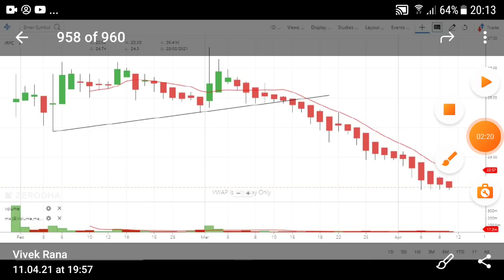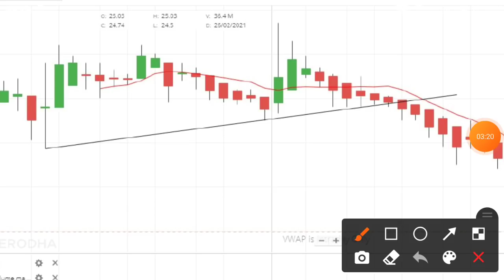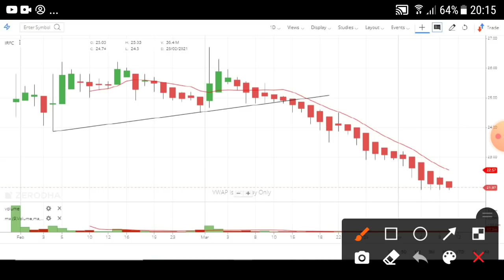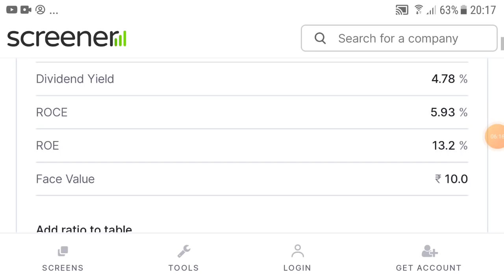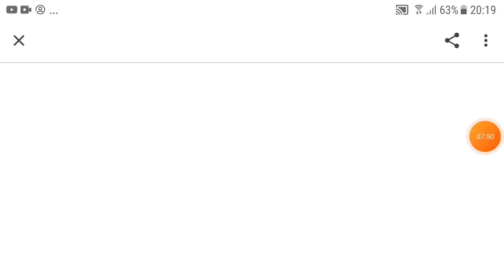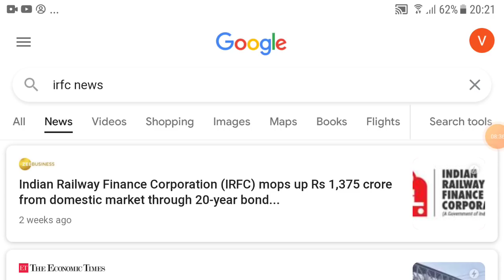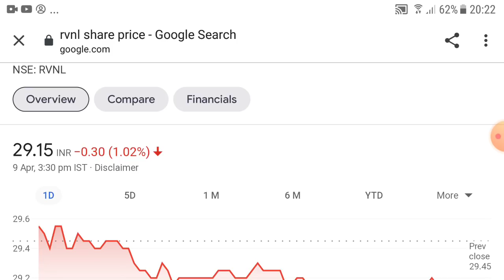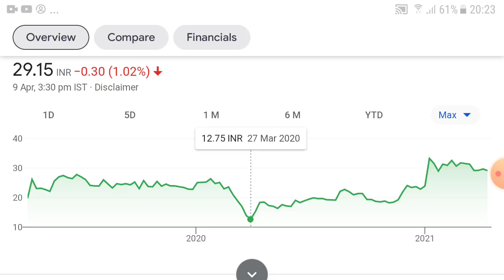IRFC SHARE - IRFC SHARE LATEST NEWS (BUY करने से पहले WATCH THIS VIDEO)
Today I will talk about the irfc share latest news with my 9 moving startegy when to buy irfc share for long term so watch this video before you are going to invest in irfc stock.

About Indian Railway Finance Corporation Ltd.

Indian Railway Finance Corporation Ltd., incorporated in the year 1986, is a Small Cap company (having a market cap of Rs 28,685.37 Crore) operating in General sector.
Indian Railway Finance Corporation Ltd. key Products/Revenue Segments include Lease Rentals, Other Services and Income from Sale of Share & Securities for the year ending 31-Mar-2010.

For the quarter ended 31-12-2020, the company has reported a Standalone Total Income of Rs 3,932.46 Crore, up 5.88 % from last quarter Total Income of Rs 3,714.17 Crore and up 8.01 % from last year same quarter Total Income of Rs 3,640.94 Crore. Company has reported net profit after tax of Rs 1,046.74 Crore in latest quarter.

PROS

• Stock is providing a good dividend yield of 4.78%.

CONS

• Company has low interest coverage ratio.
• Tax rate seems low
• Company has a low return on equity of 13.24% for last 3 years.
• Company might be capitalizing the interest cost

• Stock Name:  Indian Railway Finance Corporation Ltd
• Founded:  December 12, 1986
• Chairman: Amitabh Banerjee
• Headquarters: New Delhi, India

• Address: UG Floor, East Tower,NBCC Place, Bisham Pitamah Marg,Pragati Vihar, Lodhi Road,New Delhi, Delhi - 110003

IRFC last traded price was down 0.2% to Rs 22.0 on the BSE. On the NSE, IRFC last traded price was up 0.0% to Rs 22.0.